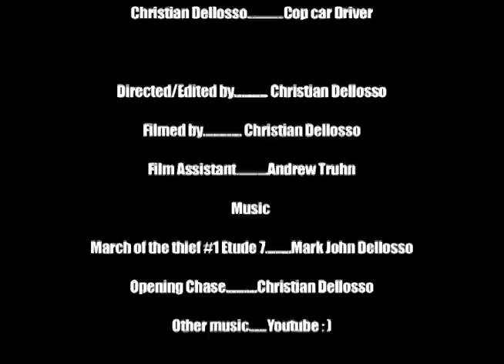Wanted (short film)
Not much of a story, but its an awesome film sequence.